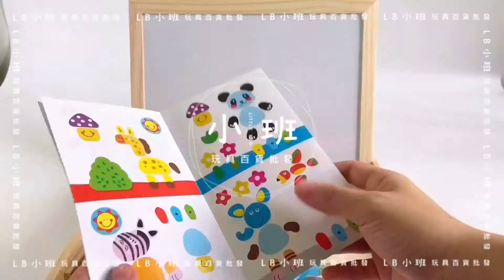《LB83EA》森林動物木製拼拼樂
♫商品內容：
說明書x1/木盒x1/白板筆x1/磁性貼1組x1/板擦x1/粉筆1組
♫商品特色：
．木製無毛邊玩具安全不傷手
．黑板及白板雙面設計自由發揮不設限
．內附造型磁鐵、白板筆、粉筆、雙面板擦超齊全配件
．訓練小朋友的創意發揮以及認識各種動物
♫商品材質：木製
♫包裝尺寸：31x23.5x3.8cm
♫商品規格：F
箱裝數：36個
到貨日期：現貨+預購
任何問題歡迎私訊留言
批發訂購請至小班玩具百貨批發粉絲團
影片請勿重製，歡迎分享。